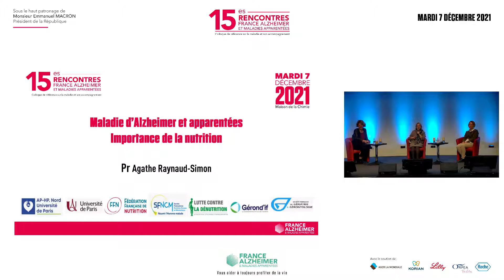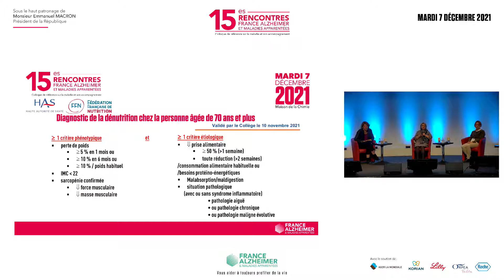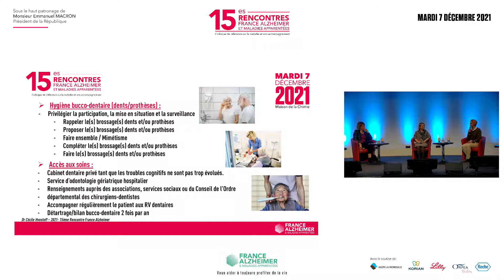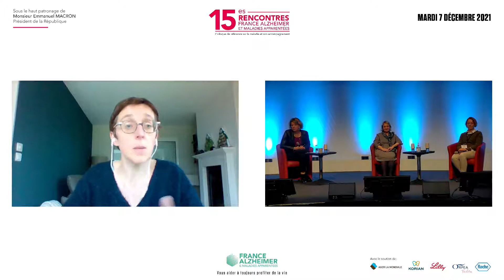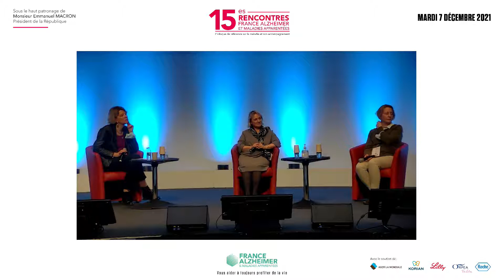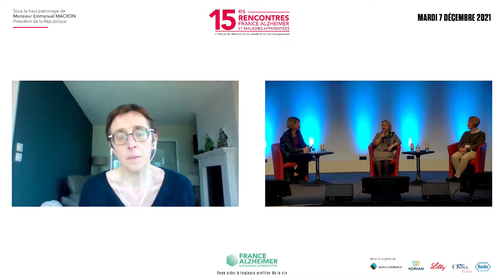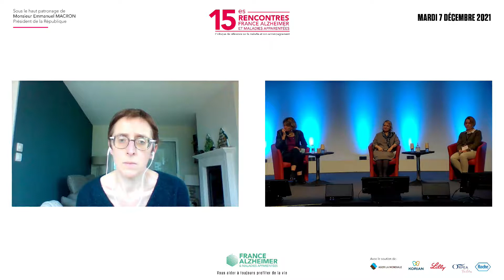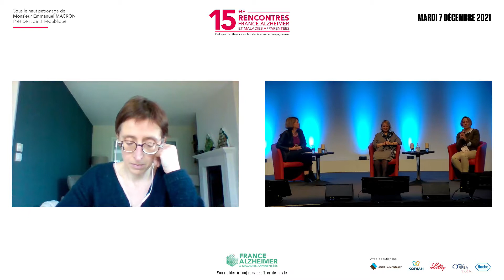Alzheimer : l'importance du sommeil et de la nutrition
Suivez les 15es Rencontres France Alzheimer, notre colloque de référence sur la maladie d’Alzheimer et son accompagnement.